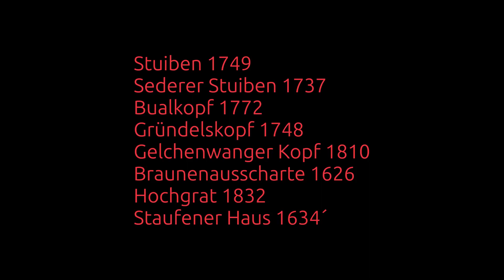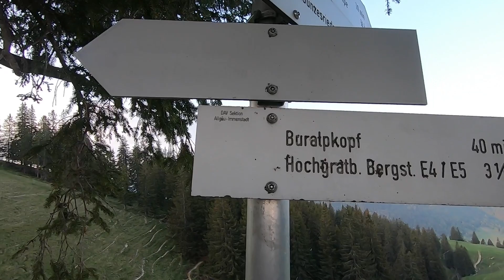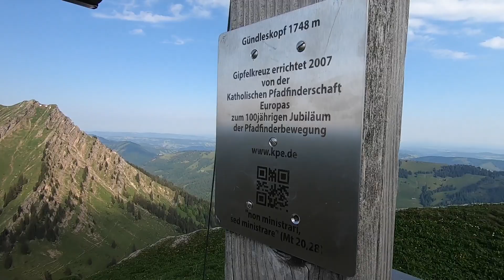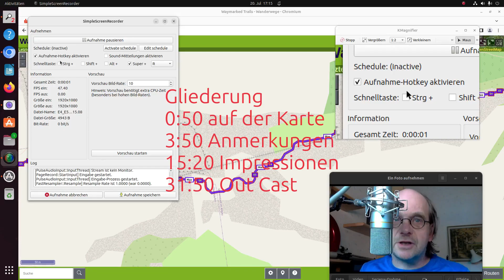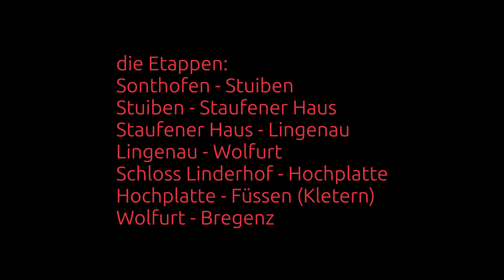(129) Europa Fernwanderweg E4 E5 (Maximilian-Weg) vom Stuiben über Hochgrat zum Staufner Haus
da ich ja kurz vor dem Stuiben abgestürzt war und dort ein Notbiwak machen musste geht es in diesem Video über sieben Berge zu den sieben ... nein es geht dann zum Staufner Haus wo durch Zufall auch noch ein Bett frei war.

Gliederung
0:10 Einleitung
0:25 Gliederung
0:55 Wandern auf der Karte
14:20 eine Play Liste zum E1 in Schweden / Norwegen
15:25 Aufstehen die ersten Gedanken zum Tag 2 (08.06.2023 (Frohen Leichnam))
16:45 Impressionen
27:25 Hochgrat
28:00 Staufener Haus
28:50 erste Gedanken zum Tag 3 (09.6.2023)
31:50 Out Cast